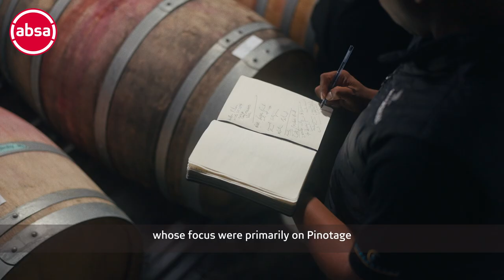Absa | Denzel Swarts is championing diversity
Absa is committed to empowering stories. Through our sponsorship of the Pinotage Association, we’ve been able to create a platform for skills development and networking, enabling winemakers from all walks to enter the industry with confidence.

Denzel Swarts from Zoetendal Vineyards in Elim was born into a farm-working family on Simonsig in Stellenbosch, and he has become a leading figure when it comes to championing inclusivity and empowering rural youth.​

Learn how Denzel was enabled by a strong winemaking community and the Pinotage Association.